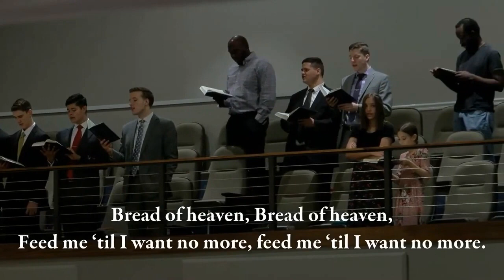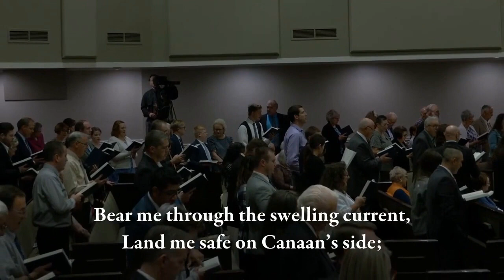Great Christian Hymn- Guide Me Thou Great Jehovah